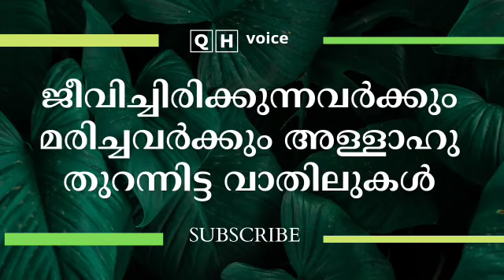ജീവിച്ചിരിക്കുന്നവർക്കും മരിച്ചവർക്കും അള്ളാഹു തുറന്നിട്ട വാതിലുകൾ | qh_voice | ഇസ്ലാമിക പഠനം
ഖുർആൻ പഠന ക്ലാസ്

✒️അക്ഷരങ്ങൾ മുതൽ തുടങ്ങി ഖുർആൻ പാരായണം ചെയ്യാൻ കഴിയത്തക്ക വിധത്തിലുള്ള ഹ്രസ്വമായ ക്ലാസുകൾ

📖 ഖുർആൻ ഓതാൻ അറിവില്ലാത്തവർക്ക് മൂന്നുമാസം കൊണ്ട് ഖുർആൻ തജ്‌വീദിന്റെ നിയമമനുസരിച്ച് ഓതാൻ കഴിയും.

🛡️15 ദിവസങ്ങൾ കൊണ്ട് ഏത് പ്രായക്കാർക്കും വളരെ വേഗത്തിൽ പഠിച്ചെടുക്കാവുന്ന തജ്‌വീദ് പഠനക്ലാസ്

🛡️ അഡ്മിഷൻ ഫീസ് 250 രൂപ മാത്രമേ ഈ  ക്ലാസുകൾക്ക് ഈടാക്കുന്നുള്ളൂ മറ്റു ഫീസുകൾ ഒന്നുംതന്നെ ഇല്ല.

⚠️ ഏതു പ്രായക്കാർക്കും പഠിക്കാം.

താല്പര്യമുള്ളവർ മുകളിൽ കൊടുത്ത ലിങ്കുകൾ വഴി ഗ്രൂപ്പിൽ ജോയിൻ ചെയ്യുക